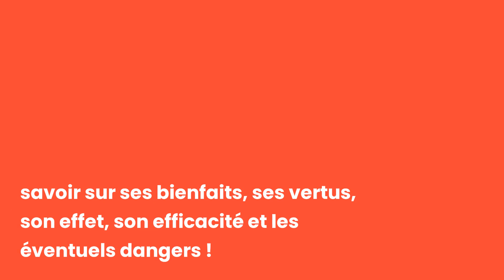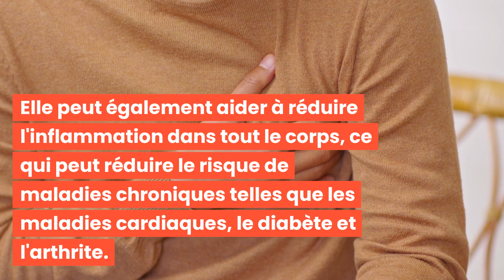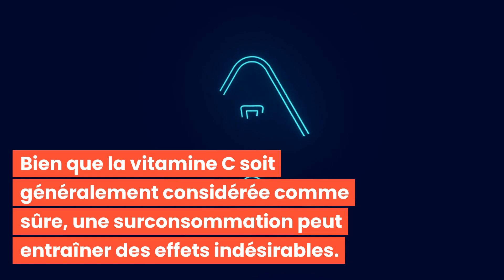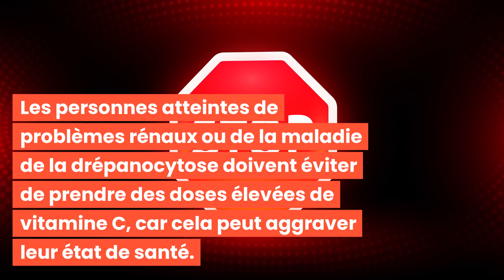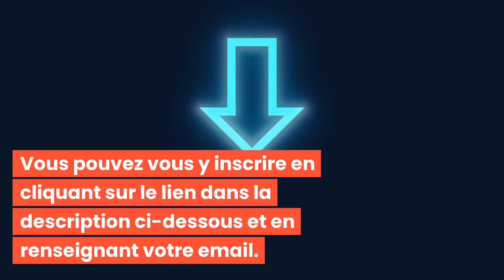LA VITAMINE C : BIENFAITS, VERTUS, EFFETS ET EFFICACITÉ!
Bonjour à tous et bienvenue dans cette nouvelle vidéo : LA VITAMINE C : BIENFAITS, VERTUS, EFFETS ET EFFICACITÉ! 🌟

Découvrez les meilleures pratiques pour aider à sculpter et définir votre visage avec "LA VITAMINE C : BIENFAITS, VERTUS, EFFETS ET EFFICACITÉ!"

C'est parti ! 💖